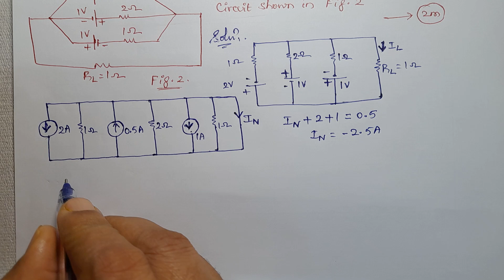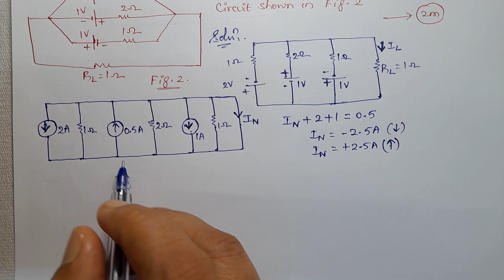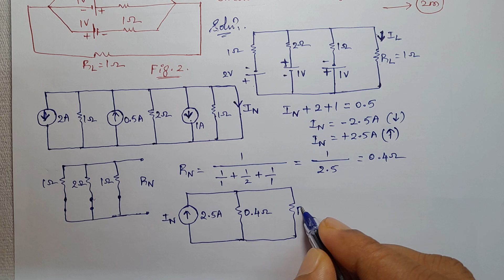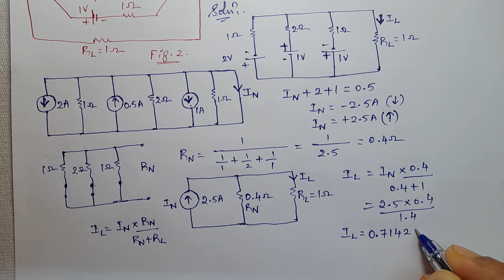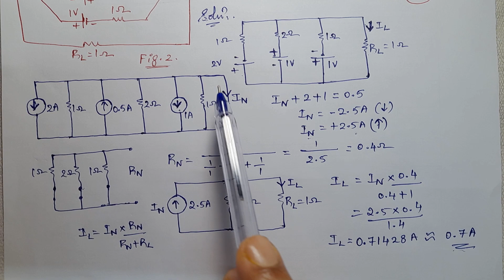Network Analysis | Assignment | Circuit Or Network Theorems | Norton's Theorem